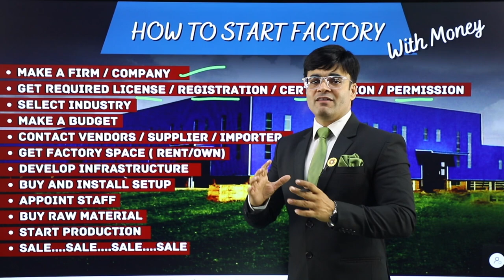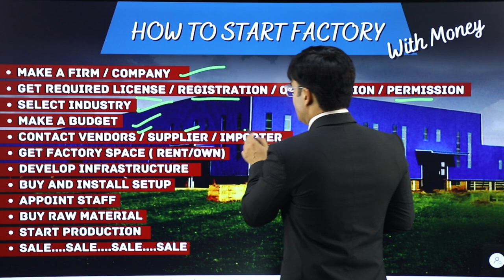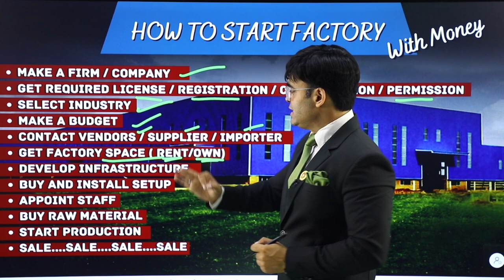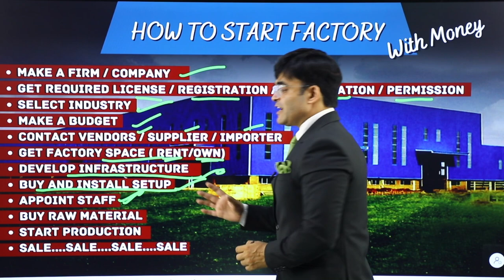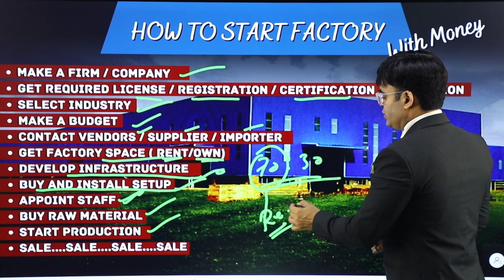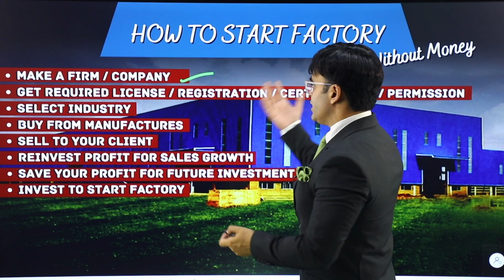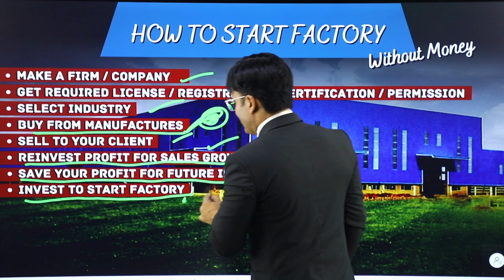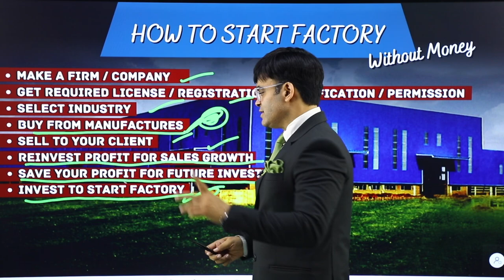How To Start Your Own Factory Without Investment | Dr. Amit Maheshwari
In This Video Dr.Amit Maheshwari Sir Is Guiding You About How You Can Start Your Own Factory Whithout Investment.